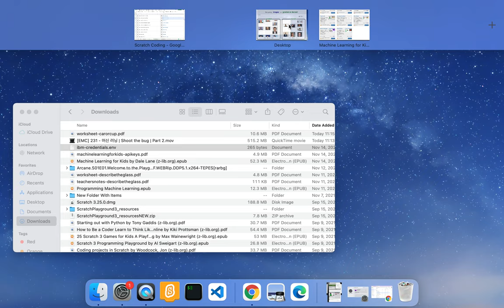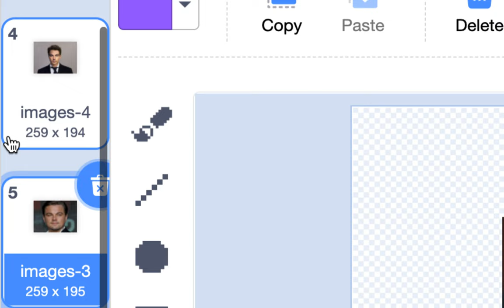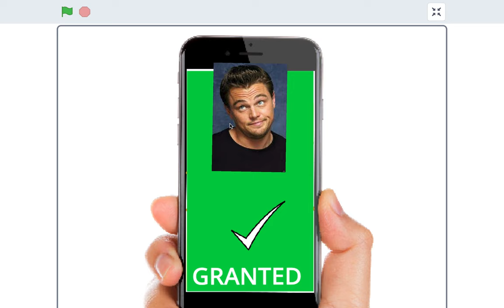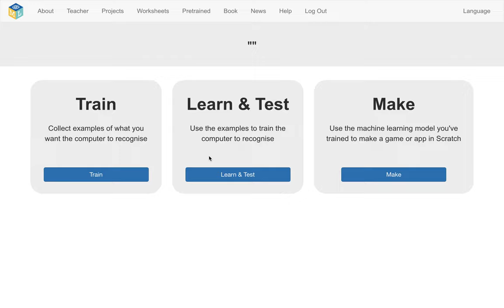[EMC] 232 - 머신 러닝 | Face Lock